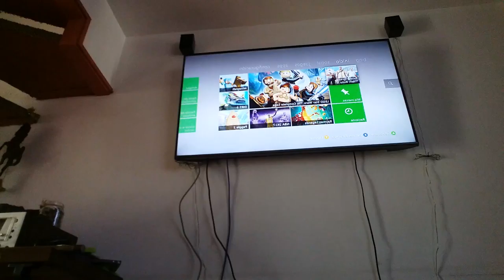pancho juega jta